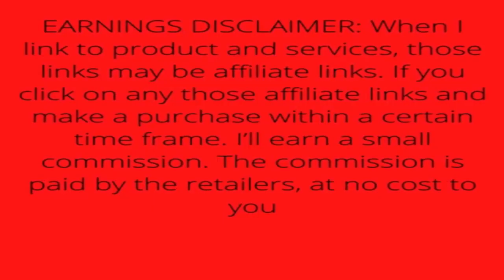Twelve South BookArc for MacBook | Space-Saving Vertical Desktop Stand for Apple notebooks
Twelve South BookArc for MacBook | Space-Saving Vertical Desktop Stand for Apple notebook

Material Aluminum, Silicone
• Designed exclusively for MacBooks, the sleek, low-profile design of BookArc cradles your MacBook in a space-saving stand.
• Connect an external monitor along with your favorite keyboard + mouse, then your notebook becomes a desktop luxury dock. Apple calls this feature "closed-clamshell mode."
• Integrated Cable Catch design keeps your connections handy and accessible, while keeping them from falling when disconnected
• Elevates your MacBook away from spills for a cleaner, less cluttered workspace
• Modern aluminum design blends in with decor while optimizing your full-size display's video performance and improving airflow for your MacBook
• Designed exclusively for 16"MacBook Pro (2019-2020), 13" MacBook Air 2020,